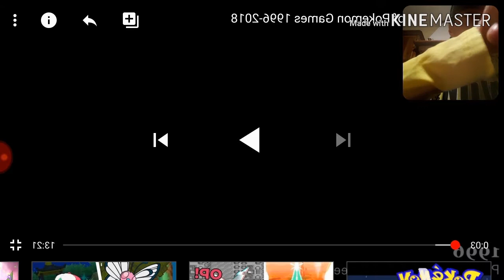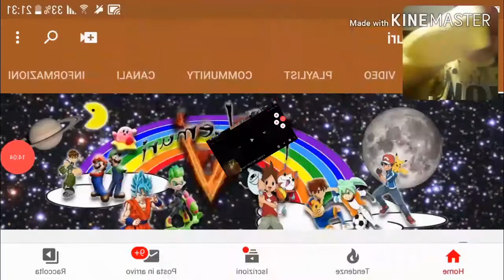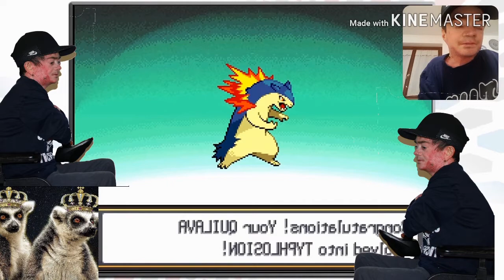9 Dicembre 2019